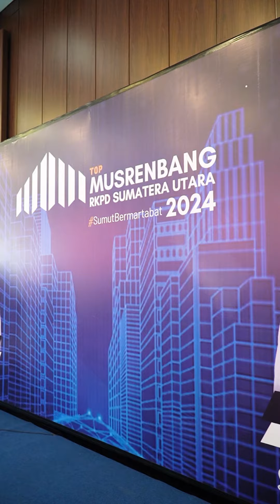Plt Bupati Langkat Hadiri TOP MUSRENBANG RKPD SUMUT 2024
Plt Bupati Langkat H. Syah Afandin, SH menghadiri TOP MUSRENBANG RKPD SUMUT 2024 bertempat di Hotel Santika Premiere Dyandra Jl. Kapten Maulana Lubis No. 7 Medan, Rabu (12/4/2023).